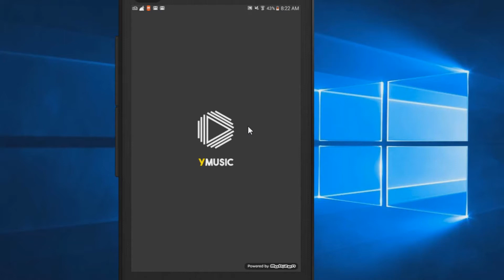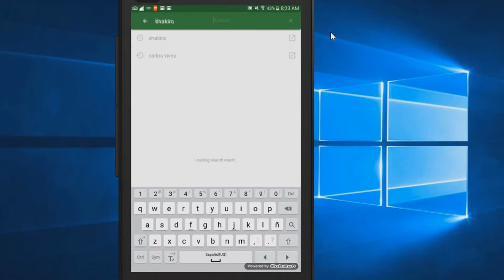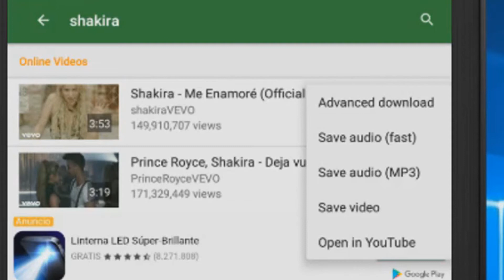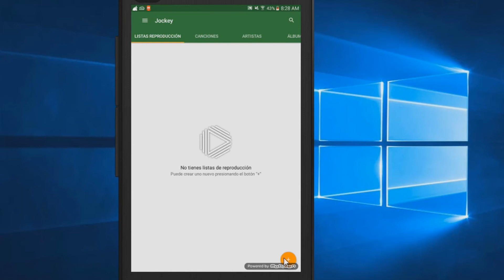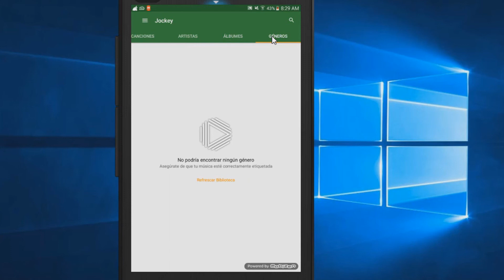SÚPER aplicación APP para tener música en tu celular Android 🎧. FUNCIONA 💯%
Te dejo esta SUPER aplicación para escuchar y tener música en tu celular o tableta Android. Funciona al 100%!!!

Si el anterior link no funciona, prueba este, puedes abrir el link directamente en tu navegador